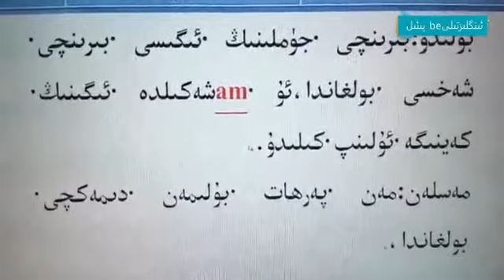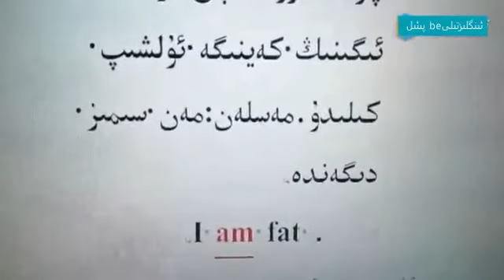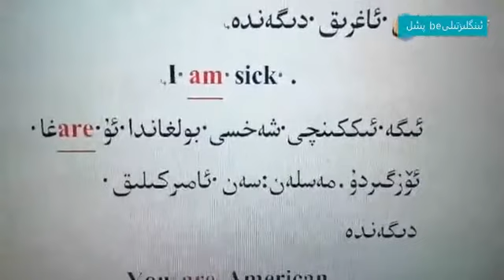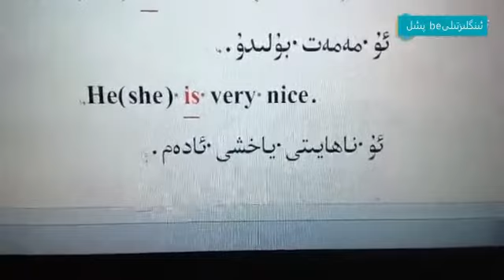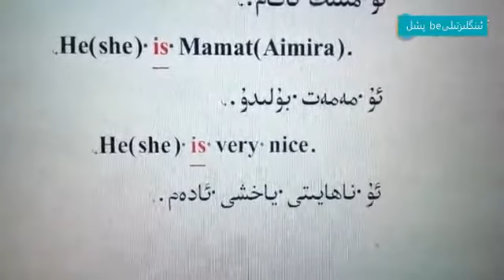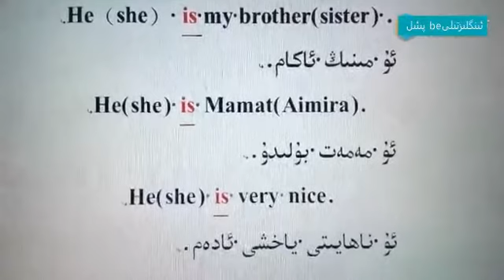English Til Deris ئىنگىلىزتىل دەرىسى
پئىل be
پەرھات سۆزلىگەن